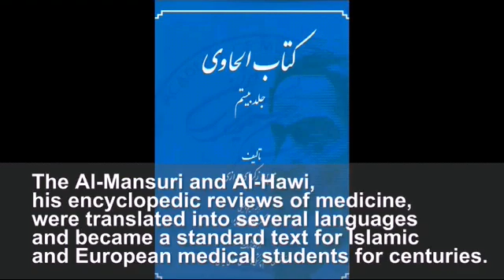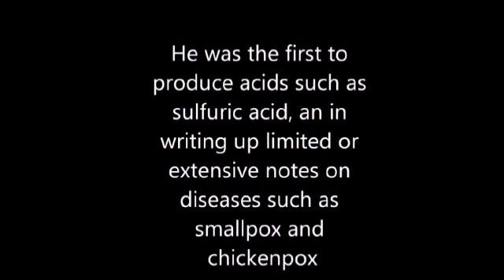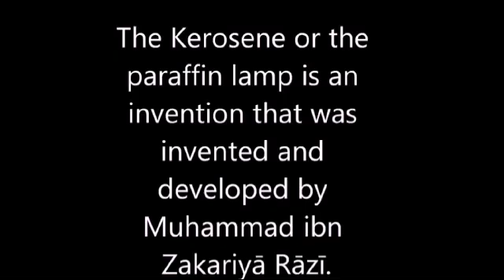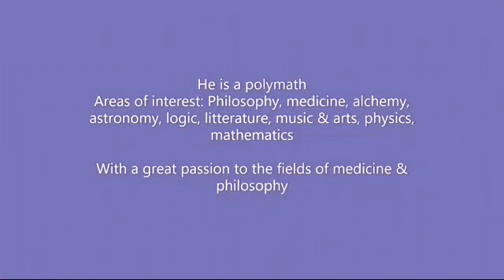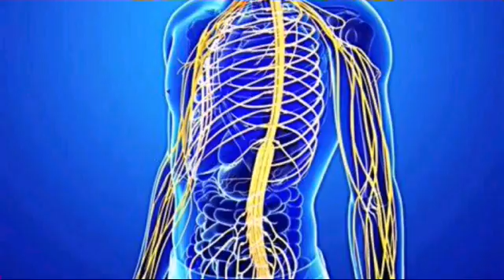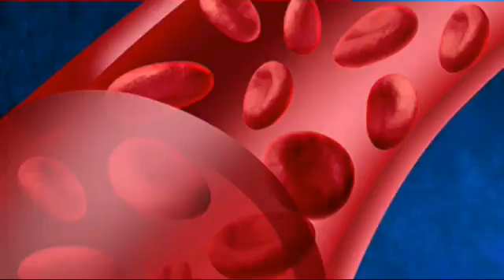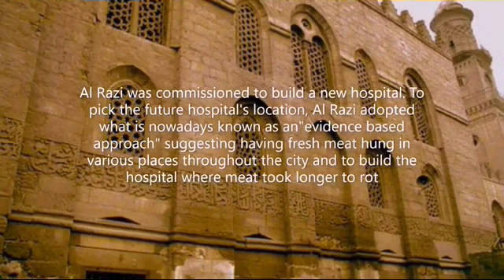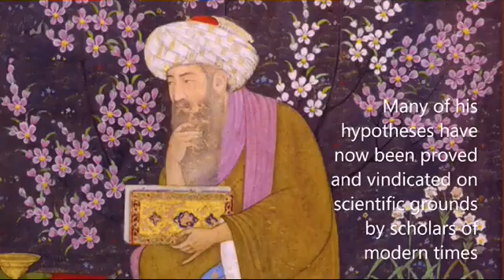Persian MUSLIM Scholar Mohammed Zakaria Al-Razi Father of Modern SCIENCE